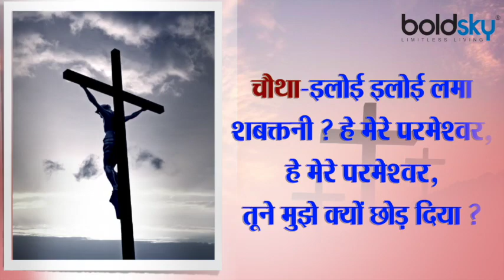Good Friday 2021: Jesus Christ ने सूली पर चढ़ कर दिए थे ये 7 वचन | Boldsky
On Friday, Christian communities will celebrate Good Friday in an inconsolable atmosphere to commemorate the crucifixion of the Lord Jesus. Seeing many miracles of Jesus Christ, fundamentalist Jews started jealousy. A wooden cross was placed on the Lord's shoulders and was driven on the hill and the slippery road. Thorns were crowned on the head. Nails were into the hands and feet of the Lord. Hanged 6 hours on the cross. During this time, the Lord Jesus gave 7 words.

प्रभु यीशु के क्रूस पर चढ़ाए जाने की याद में शुक्रवार को मसीही समुदाय गमगीन माहौल में गुड फ्राइडे मनाएंगे। यीशु मसीह के कई चमत्कार देखकर कट्टरपंथी यहूदी ईष्र्या करने लगे। प्रभु के कंधों पर लकड़ी के क्रूस को रखकर पहाड़ी व कटीले रास्ते पर चलाया गया। सिर पर कांटों का ताज पहनाया गया। प्रभु के हाथों व पैरों में कीलों को ठोका गया। क्रूस पर 6 घंटे लटकाया गया। इस दौरान प्रभु यीशु ने 7 वचन दिये।